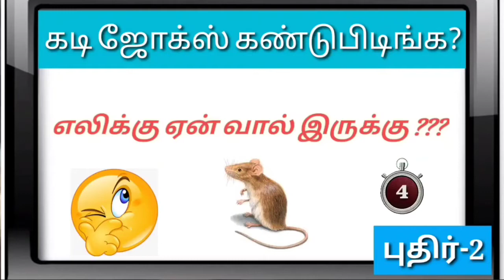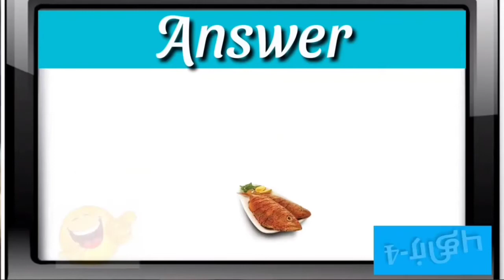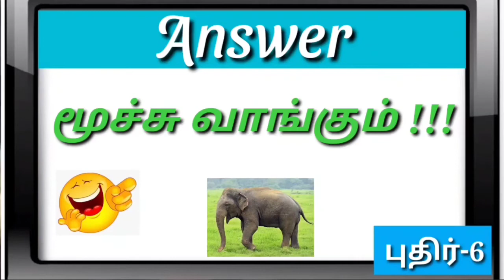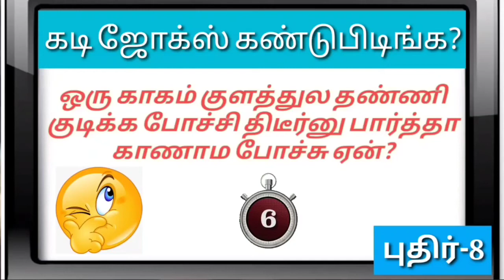கடி ஜோக்ஸ்/Tamil kadi/Aruvai/Mokka jokes Quiz,கடி /அறுவை/மொக்க ஜோக்ஸ்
இந்த வீடியோவில் கடி ஜோக்ஸ்/Tamil kadi/Aruvai/Mokka jokes Quiz,கடி /அறுவை/மொக்க ஜோக்ஸ் இருக்கிறது

Hi GK homely tips உங்களை அன்போடு வரவேற்கிறது நமது சேனலில் எந்த ஒரு பெரிய பிரச்சனைக்கும் எளிய முறையில் தீர்வு காணலாம் என்று சொல்லப்படுகிறது தேவையான நபர்கள் வீடியோ பார்த்து பயன் பெறலாம் மேலும் நமது சேனலை சப்ஸ்கிரைப்& லைக் செய்து நண்பர்களுக்கும் ஷேர் பண்ணுங்கள் நன்றி